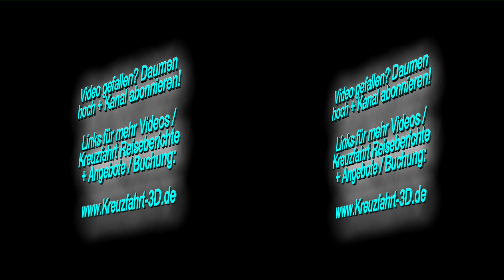3D-Video: Prinsendam von Holland America Line liegt in Hamburger HafenCity am 14.06.2013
- Das Kreuzfahrtschiff Prinsendam der Holland America Line (eine Gesellschaft des Carnival-Konzerns) liegt in der Hamburger HafenCity. Von 1994 bis 2000 fuhr es als Royal Viking Sun für die Reederei CUNARD, später als Seabourn Sun für Seabourn Cruises und seit 2002 nun für die Holland America Line. Sie faßt knapp 800 Passagiere.